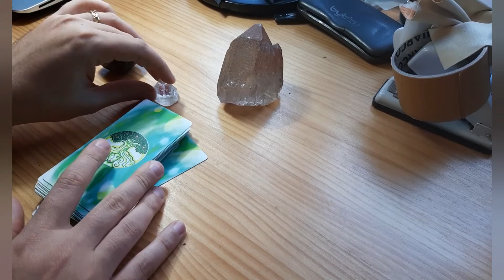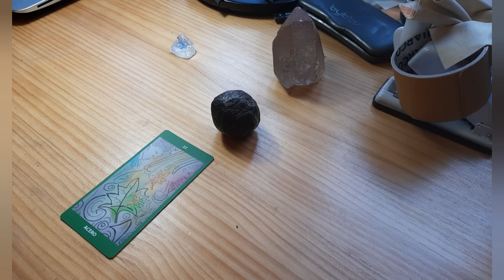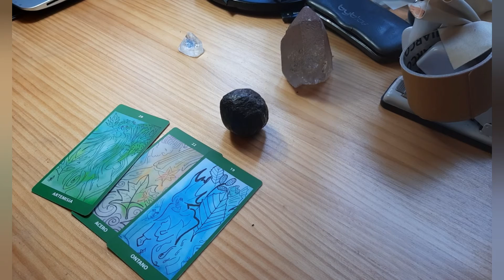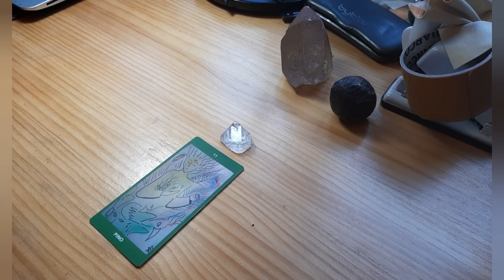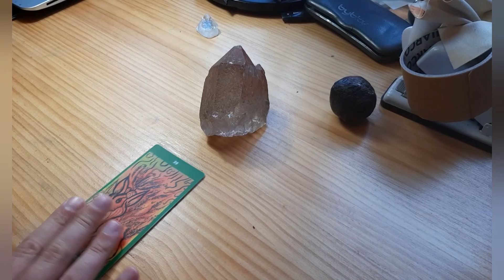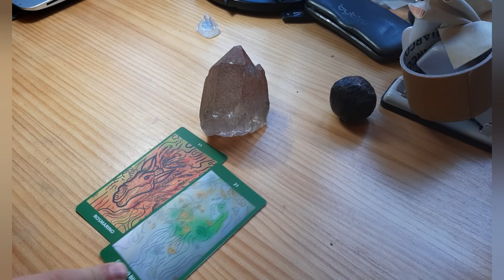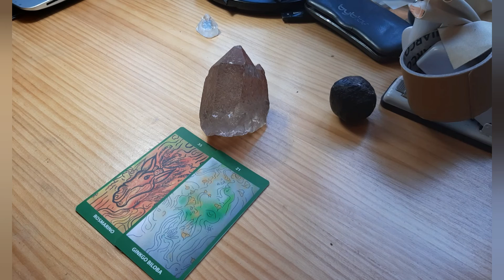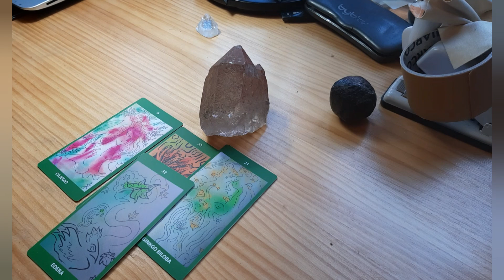Lettura interattiva del 13/12/2021 con " I Tarocchi degli Spiriti Verdi"